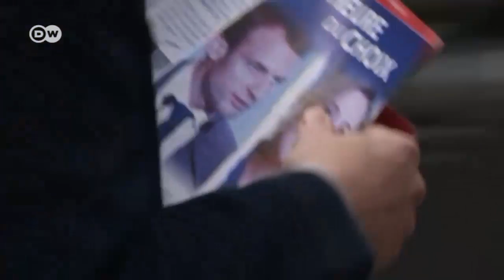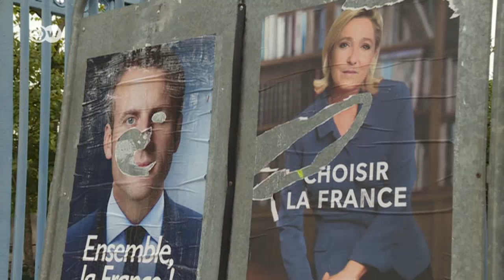Le Pen mobilisiert junge Wähler | DW Deutsch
Die Region Cher liegt in der Mitte Frankreichs, doch die Meinungen der jungen Wähler wandern immer weiter nach rechts. Bei ihren älteren Mitbürgern treffen sie oft auf Unverständnis. Ein Zeichen von falsch verstandenem Patriotismus?